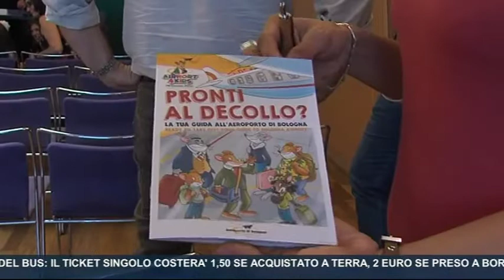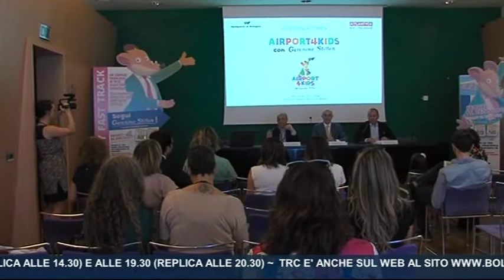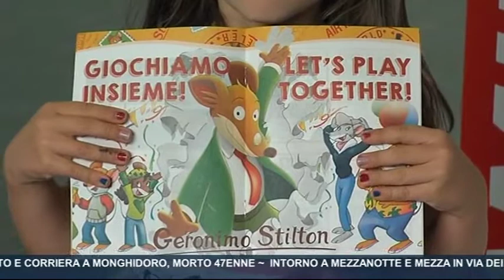Parlano di noi: Geronimo Stilton e Aeroporto di Bologna su TRC TV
Il servizio tv andato in onda mercoledì 31 luglio 2019, con la presentazione del progetto Airport4Kids con Geronimo Stilton